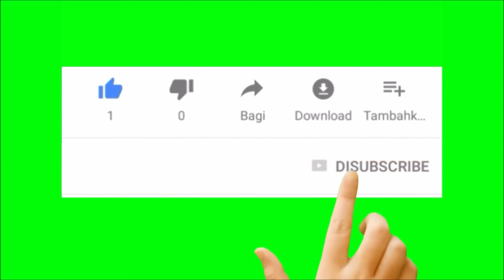Outing after lockdown...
Park/Lulu/Christmas dinner...